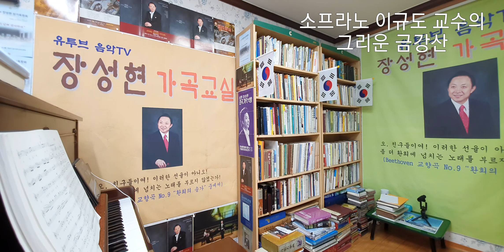354회) 소프라노 이규도의 '그리운 금강산'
그리운 금강산 / 최영섭 곡

누구의 주제련가 맑고 고운 산
그리운 만이천봉 말은 없어도
이제야 자유만민 옷깃 여미며
그 이름 다시 부를 우리 금강산

(후렴)
수수만년 아름다운 산 못 가본지 몇몇 해 오늘에야 찾을 날 왔나 금강산은 부른다

비로봉 그 봉우리 예대로 인가
흰구름 솔바람도 무심히 가나
발 아래 산해만리 보이지 마라
우리 다 맺힌 슬픔 풀릴때 까지